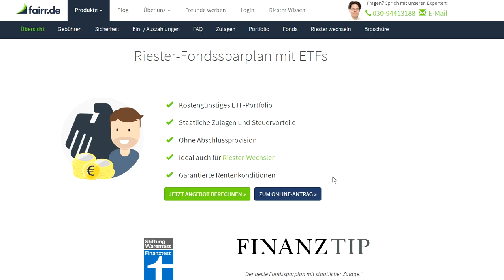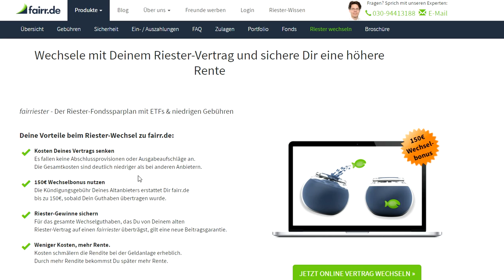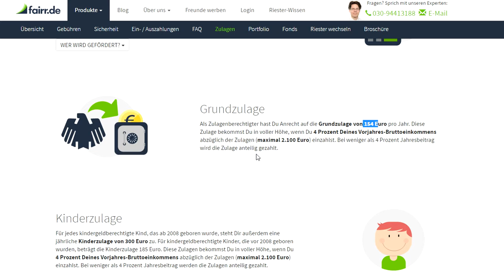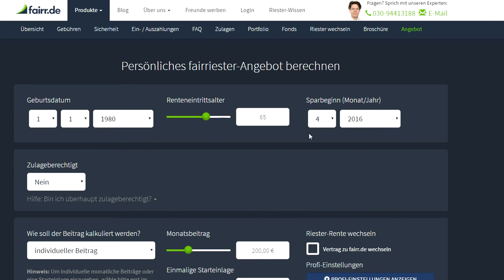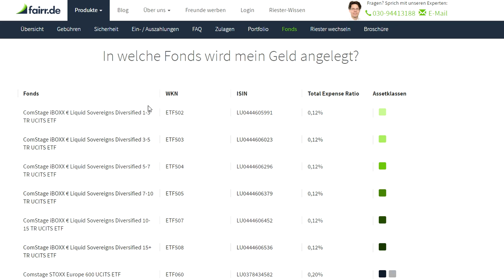Fairr.de - günstiger Riestersparplan online - Test und Erfahrung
Test und Erfahrung mit Fairr.de einem günstigen Direktanbieter von Riestersparplänen